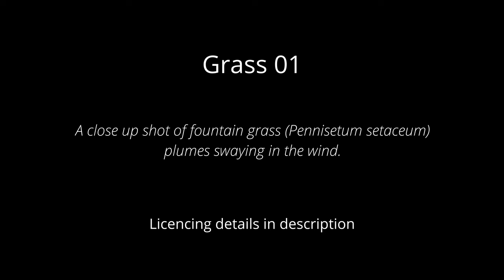Close up of fountain grass plumes swaying. Royalty free 4K stock footage.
Grass 01. A close up shot of fountain grass (Pennisetum setaceum) plumes swaying in the wind. 4K Locked tripod shot.

Royalty free 4K stock footage available for purchase exclusively at Pond5